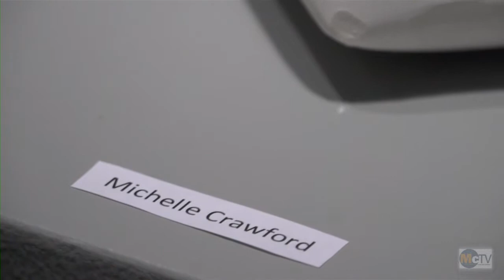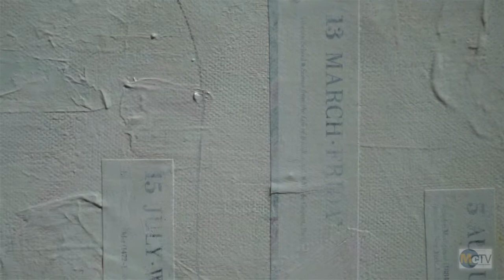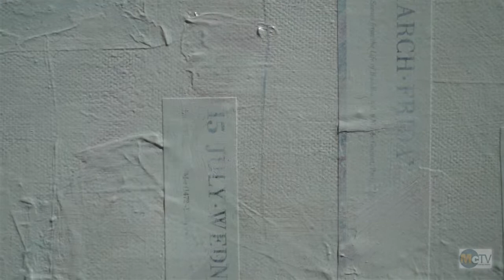Art and Artist